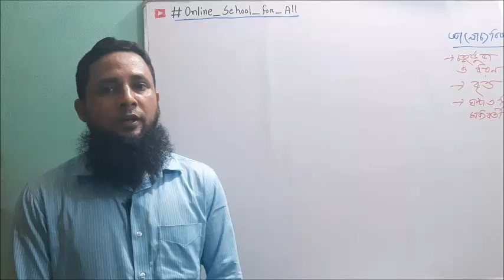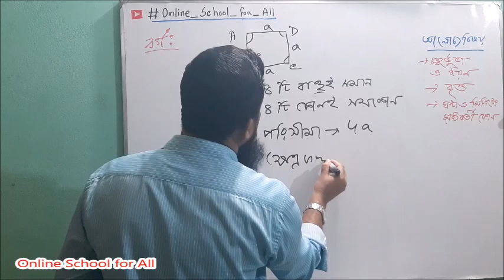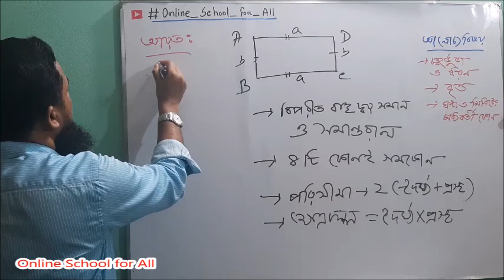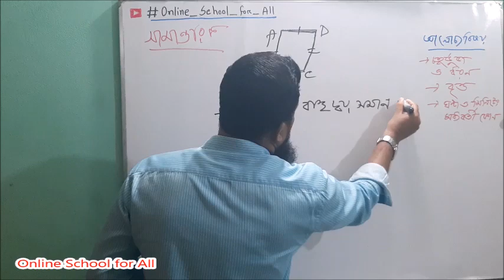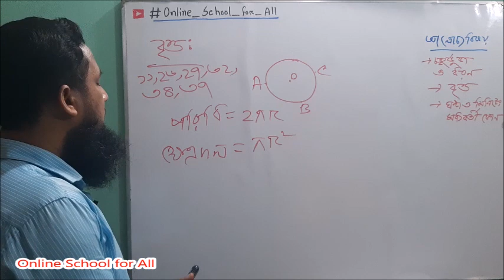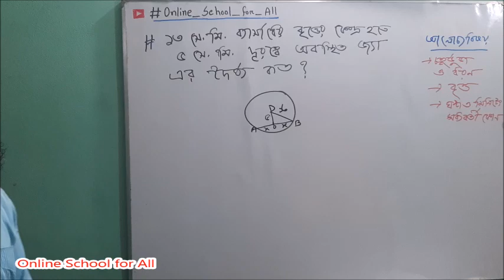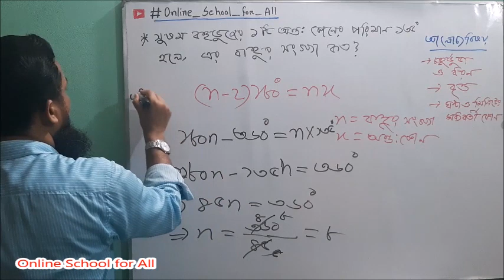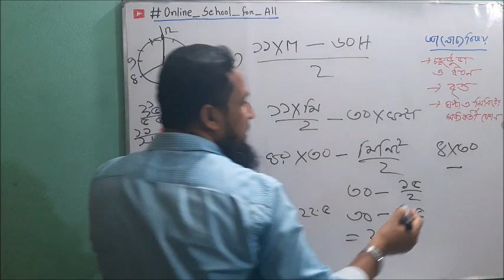হয়ে যান জ্যামিতি’র বস! চতুর্ভুজ, বৃত্ত এবং ঘড়ির ঘণ্টা ও মিনিটের কাঁটার মধ্যবর্তী কোন।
ভিডিওটিতে জ্যামিতি, বেসিক এবং গুরুত্বপূর্ণ টপিকস, Geometry, Basic and Important Topics Math_preparation_for_job এবং BCS_maths_preparation, চতুর্ভুজ, বৃত্ত এবং ঘড়ির ঘণ্টা ও মিনিটের কাঁটার মধ্যবর্তী কোন বের করার পদ্ধতি শেখানো হয়েছে। math_preparation_for_bank_job_in_bangladesh চাকরির গণিত প্রস্তুতি, wbcs maths class প্রিলির_গণিতের_সহজ_পদ্ধতি ও প্রিলির_গণিতের_শর্টকাট_পদ্ধতি এপ্লাই করে পরীক্ষার হলে ৩০ সেকেন্ডে গণিত সমাধান করা যায় তা যত্ন করে শেখানো হয়েছে। বিজেএস, primary exam preparation সহ সকল প্রার্থীর জন্য অত্যন্ত গুরুত্বপূর্ণ। Math preparation for bank job in Bangladesh, Maths_preparation_easy_method apply করে bcs_maths_preparation ও primary_exam_maths_preparation এর জন্য shortcut maths পদ্ধতিতে বিসিএস প্রিলিমিনারি গণিত ক্লাস টি মনোযোগ সহকারে বারবার দেখুন। Shortcut maths tricks in Bengali বা bcs preliminary maths নামে ক্লাসটি YouTube channel Online school for all এ খুঁজে পাবেন।
বিসিএসসহ সকল সরকারি চাকরির সঠিক প্রিপারেশনের জন্য আমাদের চ্যানেলের অন্যান্য ভিডিওগুলো অবশ্যই দেখবেন।
বিসিএস সাধারণ বিজ্ঞানের এক্সক্লুসিভ শর্ট সাজেশন প্রস্তুতি কৌশল ও পুরোপুরি প্রস্তুতির জন্য নিচের ভিডিওগুল্ দেখুন।
ফেসবুক পেজ লিংক সাথেই থাকুন।